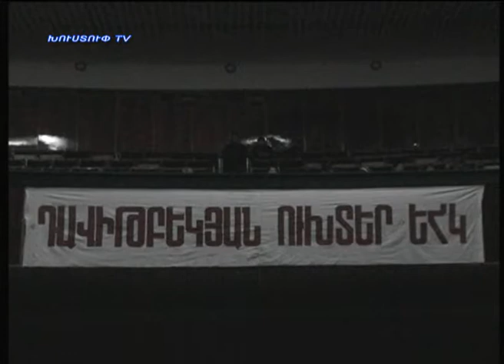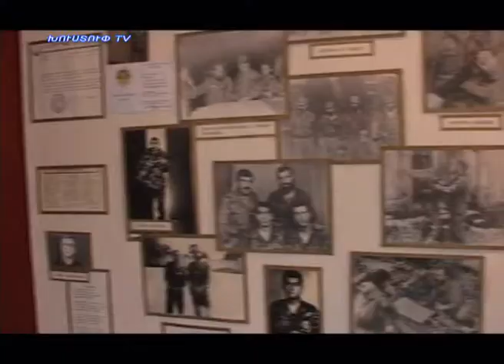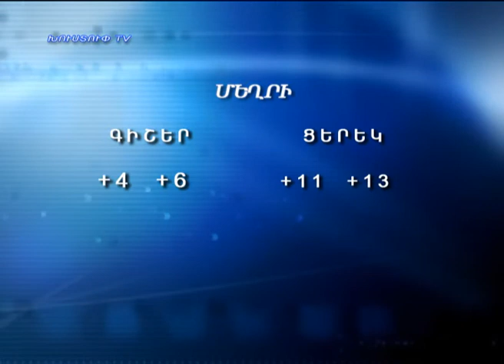kapanlur 06.12.2012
Նորություններ կապանից